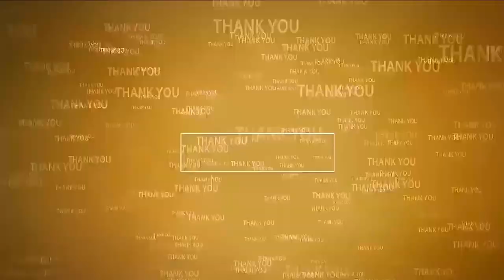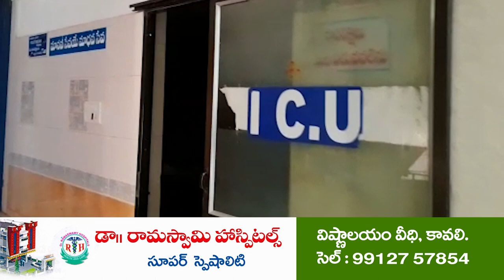పేద ప్రజల వైద్యం పట్ల నిర్ల‌క్ష్యం త‌గ‌దు | Govt hospital staff Negligence | Podalakur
కిందిసిబ్బందికి సూచ‌న‌లిచ్చిన హాస్పిట‌ల్ క‌మిటీస‌భ్యులు, వైద్యులు
పొద‌ల‌కూరు ప్ర‌భుత్వ హాస్పిటల్ కమిటీ సభ్యుల సమావేశం